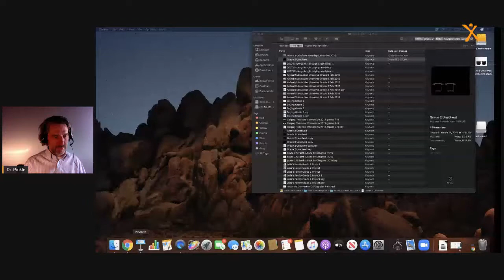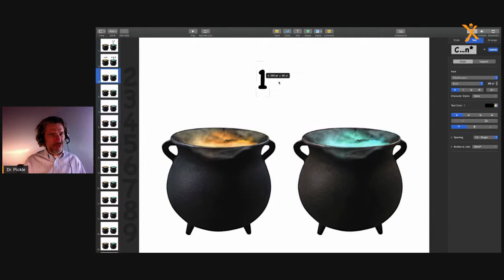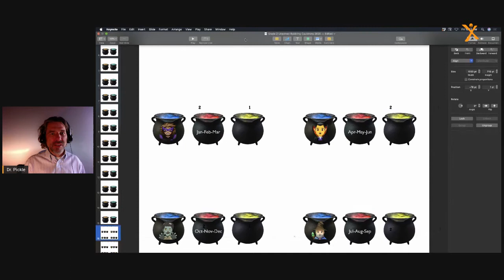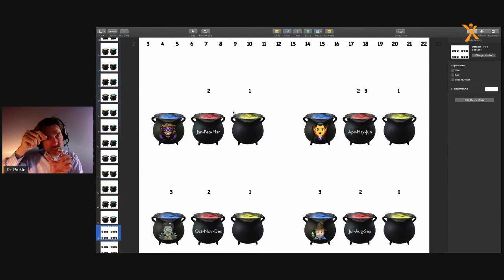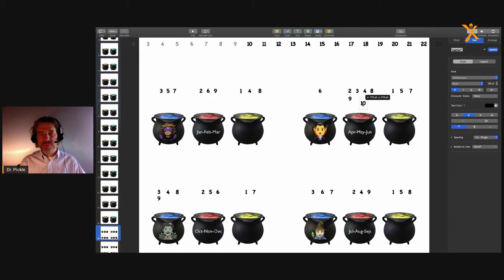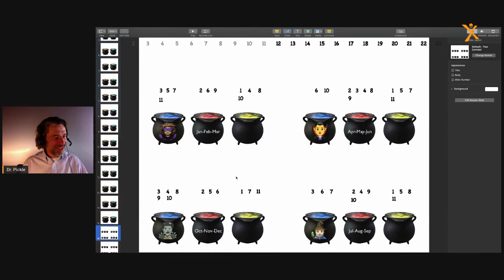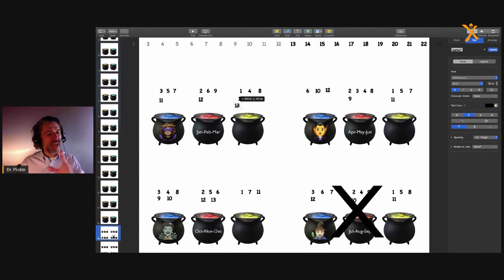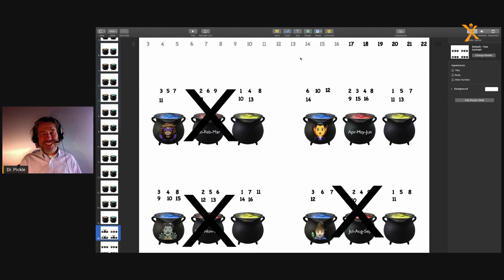Bubbling Cauldrons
This 1916 problem is inspired by the work of Issai Schur 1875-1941 - a Jewish mathematician working in Berlin. Upon the rise of Nazis he escaped to Palestine where he died in poverty.